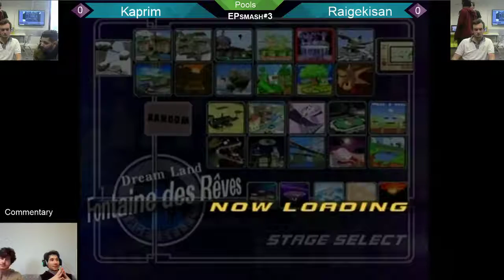EPSMASH3 - Pools - Kaprim (Ness) vs Raigekisan (Sheik) - SSBM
No audio, sorry !